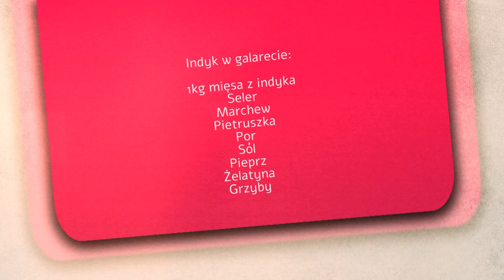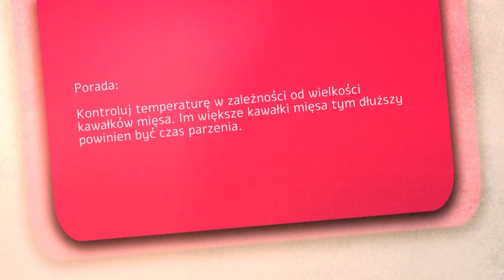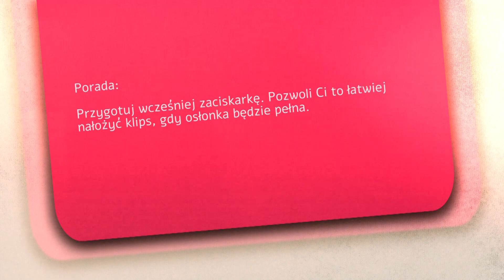INDYK w GALARECIE ! Jak go wykonać w domu? DOBRE BO POLSKIE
Dzisiaj zaprezentujemy, w jaki sposób przygotować wspaniałego indyka z warzywami, w galarecie. Do dzieła!

DOBRE BO POLSKIE to cykl programów kulinarnych związanych z tematem przetwórstwa domowego. Artur Nowicki prezentuje,  jak w warunkach domowych wykonać takie specjały jak swojska kiełbasa, ser mozzarella, wędliny i wiele innych ciekawych wyrobów.